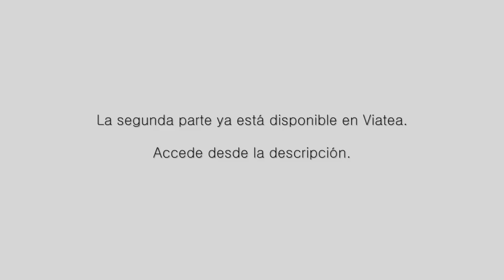Entrevista Viatea a Saul Lopez